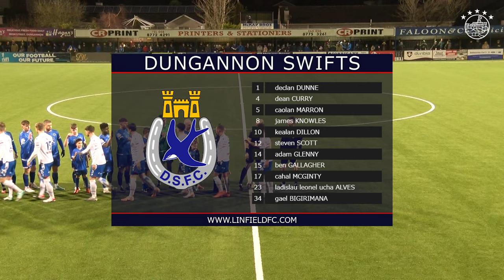MATCH ACTION | Bet McLean Cup Semi Final | Dungannon Swifts v Linfield 16/1/24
Bet McLean Cup Semi Final
Dungannon Swifts 1 - 2 Linfield
Stangmore Park